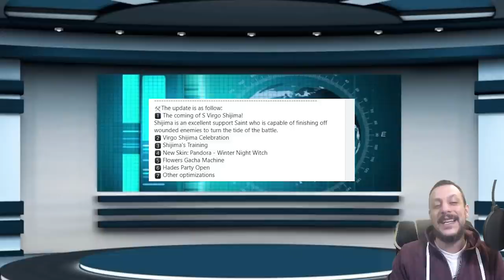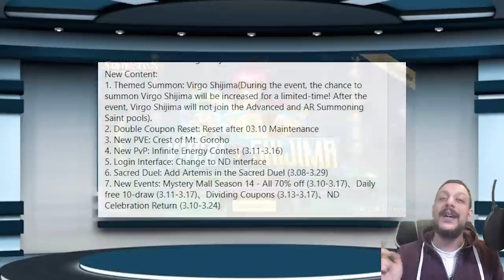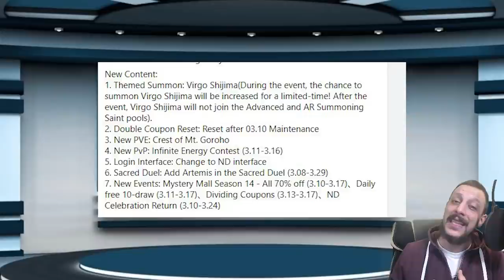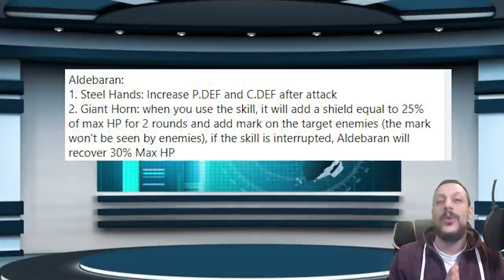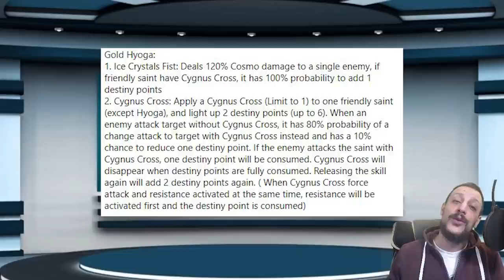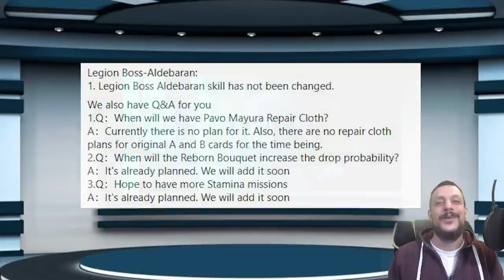Cosmo News #71 - 60 Pull offerts / Up Hyoga POG et Aldé / Demi Anniversaire / Artemis en SD et plus